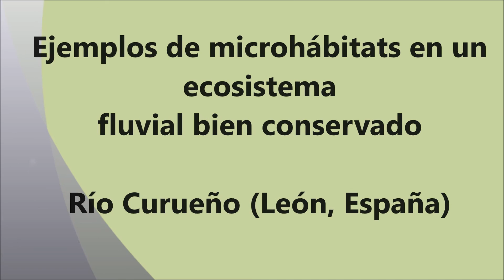Río Curueño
Algunos aspectos de ecología fluvial en río bien conservado del norte de España (provincia de León)